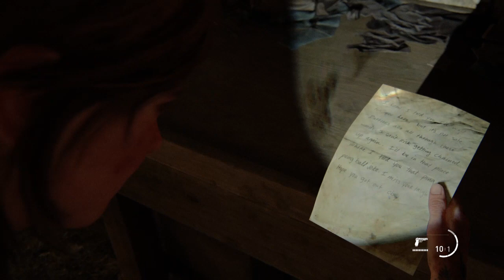The Last of Us™ Part II p60.5